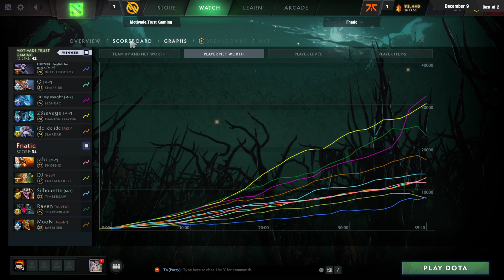Dota2 - BTS Pro Series Season 4 :SEA - MG.Trust vs Fnatic [เกมส์เต็ม 2]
Cyberclasher Streamer